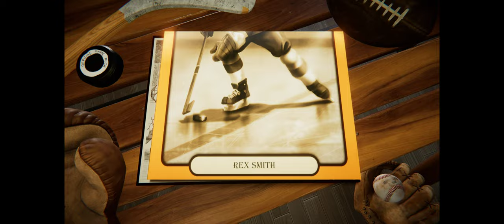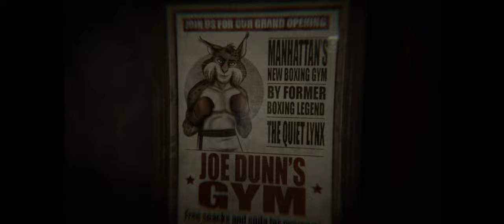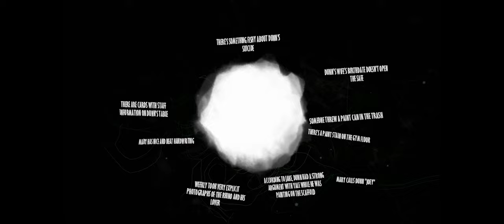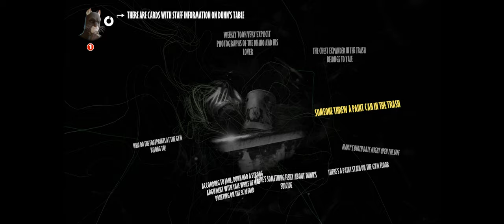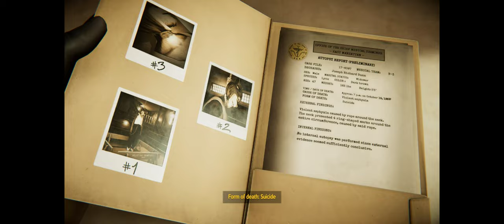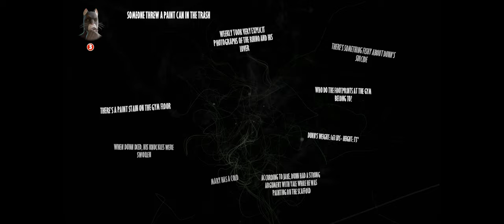Blacksad: Under the Skin [Part 2]- Full Game Walkthrough Gameplay [ PC @ 4K x 60FPS ]